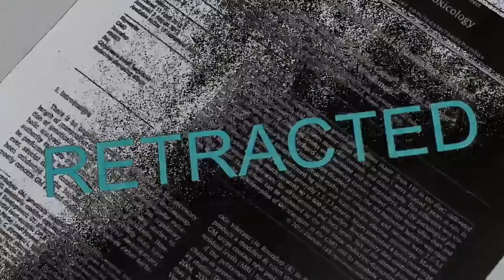Food Evolution movie trailer (2017)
Amongst all this conflict and confusion around food, how do we make the best decisions about how we feed ourselves?